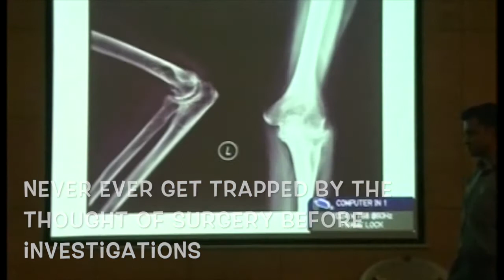Stiff elbow short case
This case was presented in August 2013 at the PG course of Post graduate institute of Swasthiyog Prathisthan hospital in Miraj ,Maharasthra with examiners mainly Dr G S Kulkarni, Dr Sudhir Babulkar and Dr Hitesh Gopalan